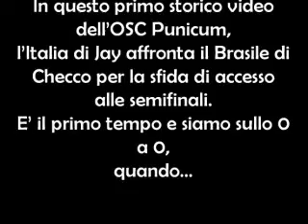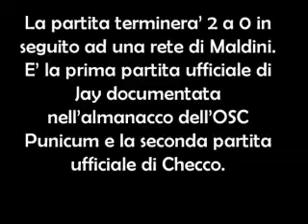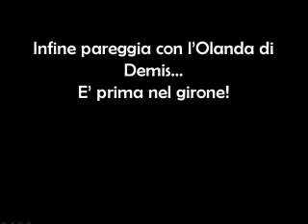I Storico Video Old Subbuteo by OSC Punicum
I Mondiale Subbuteo